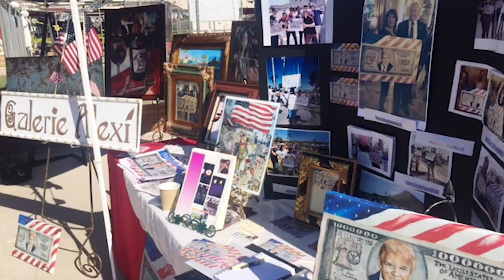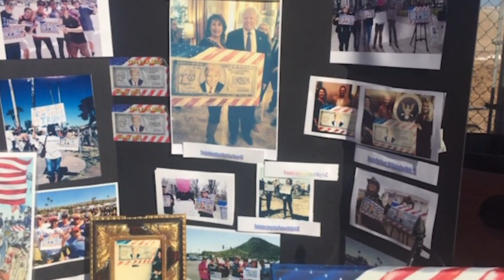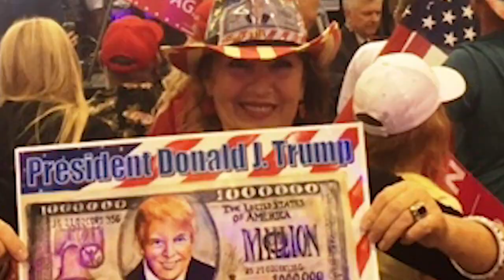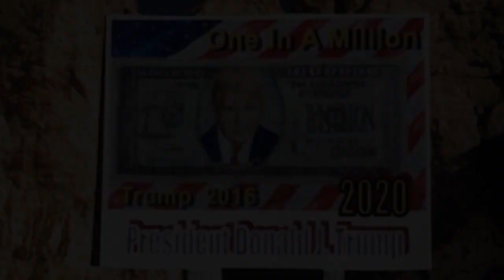Trump is One in a Million!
"Trump is One in a Million!" This is an oil painting of Donald J. Trump on a million dollar bill  that is making History-created by Artist Alexi Allens. This art helped pave the way to the White House and onto Presidency. This video tells the story of both challenges and triumphs.